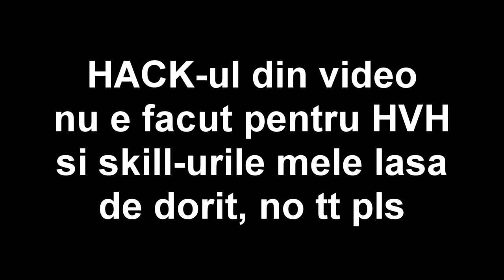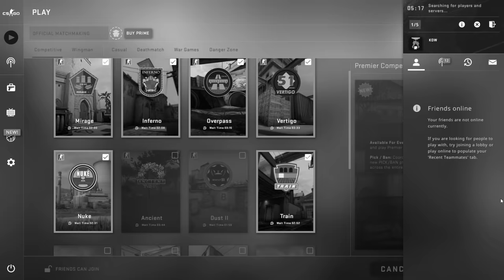Au disparut CODATII de pe CS:GO ? HVH PE UNRANKED - CS:GO UNRANKED Hacking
Specs :

Pc Gaming :

🎮 Cpu : i7 8700k @5.2 ghz
🎮 Gpu : MSI GeForce GTX 1070 Ti Armor @2100mhz
🎮 Mobo : MSI Z370 TOMAHAWK
🎮 Ram : Crucial 32 GB DDR4 3466 MHz cl18

Pc secundar :

🎮 Cpu : i5 4690kk @4.8 ghz
🎮 Gpu : MSI GeForce GTX 970 @2050mhz
🎮 Mobo : Gigabyte Z97
🎮 Ram : Crucial 16 GB DDR3 2400 MHz cl17

Pc 3 :

🎮 Cpu : Pentium e5200 @2.9 ghz
🎮 Gpu : NVIDIA GeForce 7300 GS
🎮 Mobo : Asrock 775i65g
🎮 Ram : Kingston 4 GB DDR2 466 Mhz cl5

Periferice :

⌚Monitor 2 : Philips 45 inch 4096x2160 60hz
⌚Tastatura : Razer Blackwidow Chroma
⌚Casti : Razer kraken X
⌚Microfon : Superlux E205U